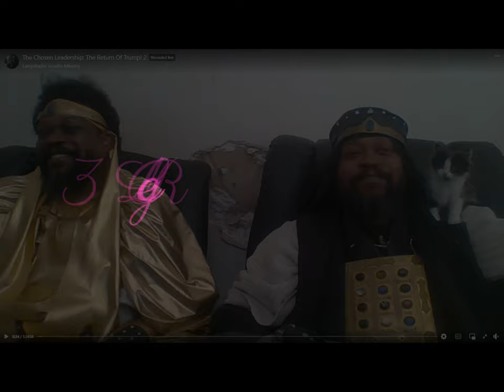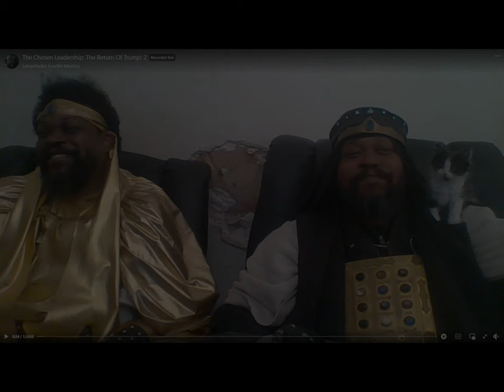Three Legged Race Of Life!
Music Video By Lampshades Ministry!